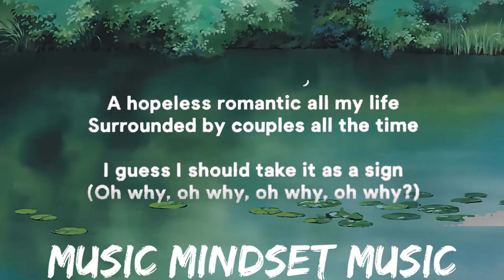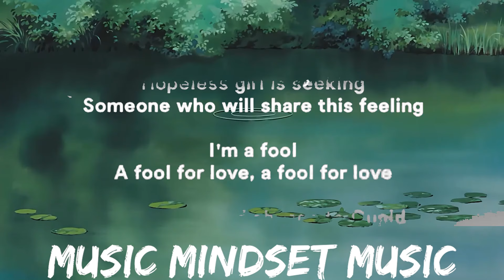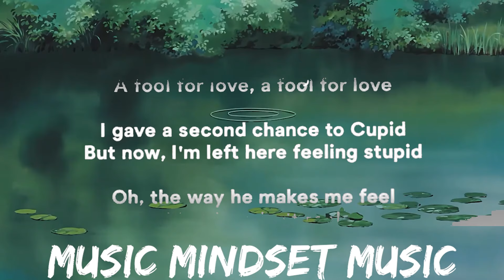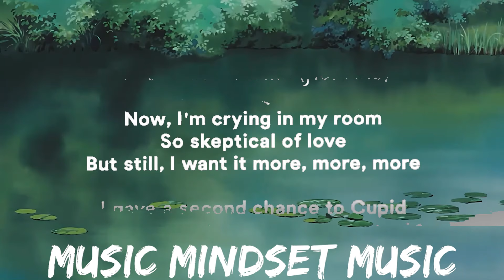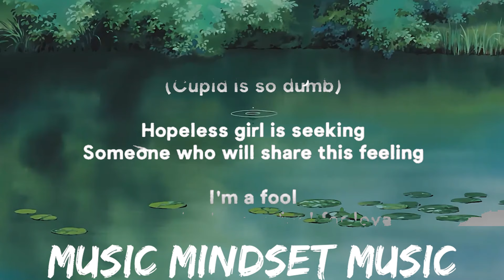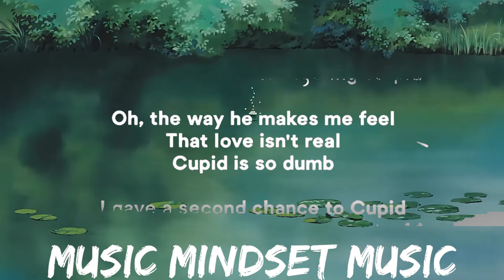FIFTY FIFTY - Cupid (Twin Version) (Lyrics) | 25mins - Feeling your music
» Support FIFTY FIFTY:

» Lyrics:
[Intro: Aran]

That yêu isn't real (I'm a fool)
Cupid is so dumb (A fool for yêu, a fool for yêu)